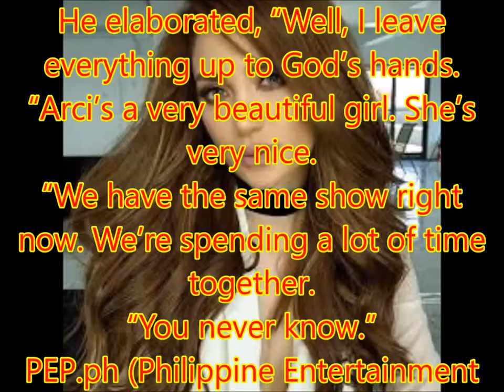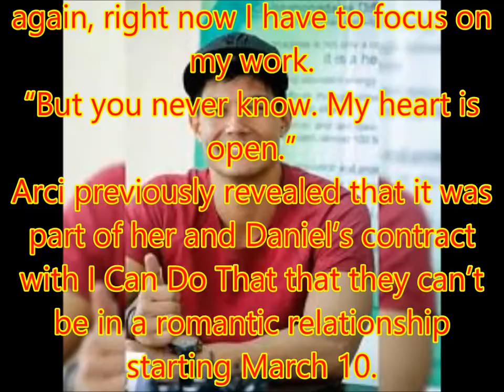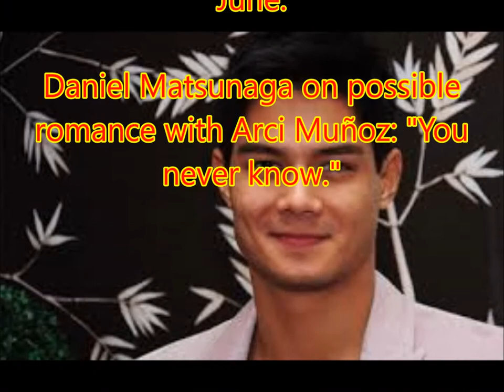Daniel Matsunaga on possible romance with Arci Muñoz: "You never know."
Philippines News today : Entertaiment scandals

Daniel Matsunaga said that it’s inevitable for him to be romantically linked to fellow Kapamilya star Arci Muñoz.
They were first paired for an aerial dance act for the still-ongoing ABS-CBN reality show I Can Do That.
Beaming, Daniel remarked, “Bagay ba kami?”
Daniel went on to say that it’s early to tell whether or not he might fall for Arci.
He elaborated, “Well, I leave everything up to God’s hands.
“Arci’s a very beautiful girl. She’s very nice.
“We have the same show right now. We’re spending a lot of time together.
PEP.ph (Philippine Entertainment Portal) was able to interview Daniel at the media launch of Men's Club by Avon, held at One Canvas Events Place in Makati City, Thursday night, May 11.
Both Kapamilya stars are currently single.
Arci and her non-showbiz boyfriend Badi del Rosario broke up before Christmastime last year. They were in a relationship for three years.
Last January, Daniel also came from a breakup with girlfriend of two years Erich Gonzales.
The 28-year-old model-turned-actor clarified, however, that he’s not sure if he’s ready to get back to the dating scene.
“If you ask me if I am ready to love again, right now I have to focus on my work.
“But you never know. My heart is open.”
Arci previously revealed that it was part of her and Daniel’s contract with I Can Do That that they can’t be in a romantic relationship starting March 10.
Calling Daniel by his moniker Dandan, the 28-year-old actress said, “Kailangan six months kaming single.
“Apat kaming pumirma dun, kasama si Dandan, kaya hindi kami puwede talaga.”
Daniel, for his part, confirmed that he and Arci are scheduled for a work-related tour in Europe in June.